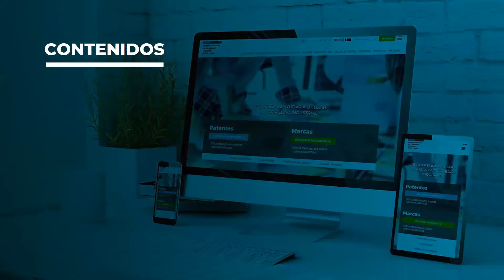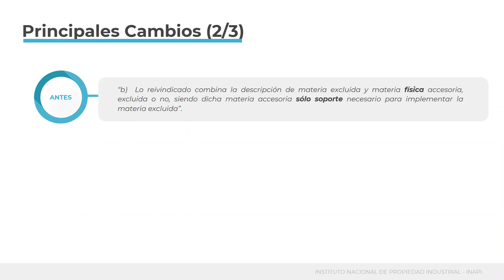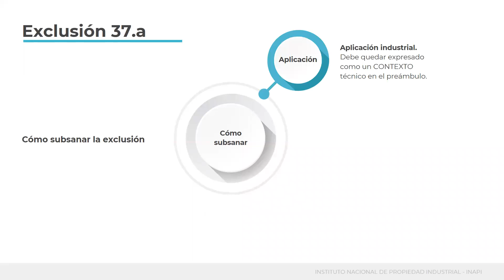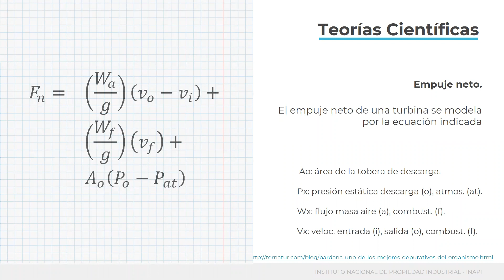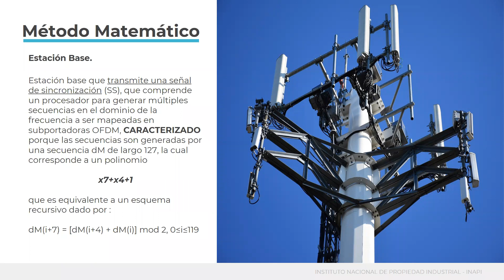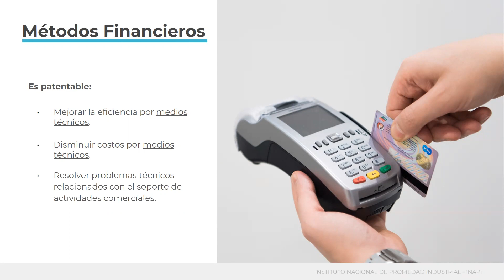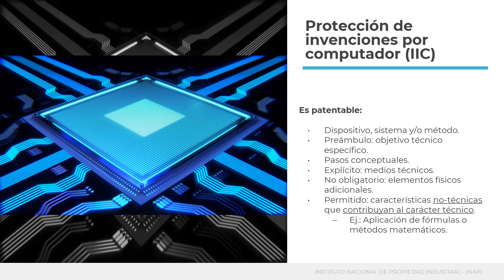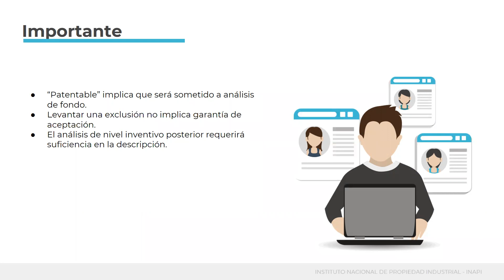Directrices de patentes: Art 37 Letras a y c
Art. 37 Letras: a) y c) Descubrimientos, teorías científicas y métodos matemáticos, Sistemas, métodos, principios o planes económicos, financieros, comerciales, de negocios o de simple verificación y fiscalización; y los referidos a las actividades puramente mentales o intelectuales o a materias de juego.

Expositor: Paulo Cisternas.